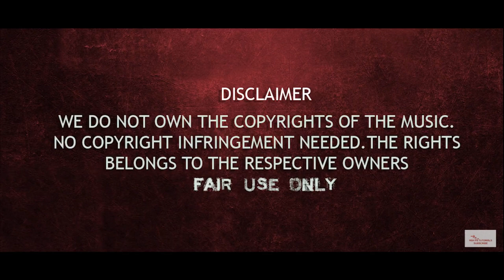ARJUN REDDY VS KABIR SINGH VS ADITHYA VARMA|Top 5 scenes comparison|best scenes compilation